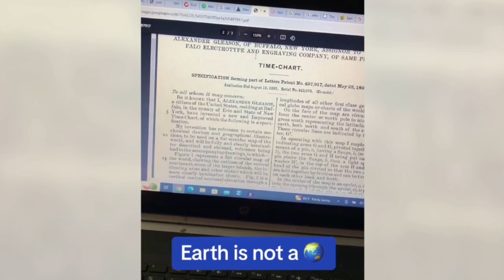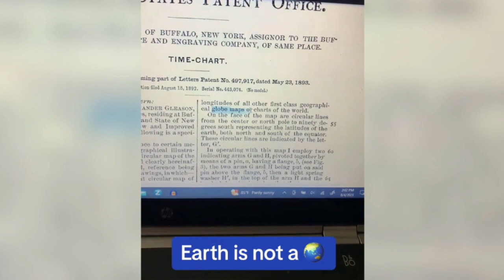Flat Earth CANNED Calamity!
Flat Earther Robert Lick performs an at-home experiment to debunk Eratosthenes...